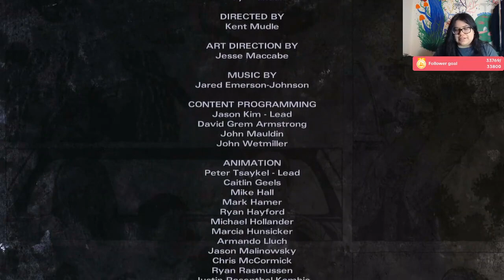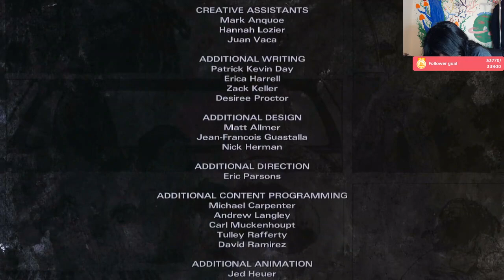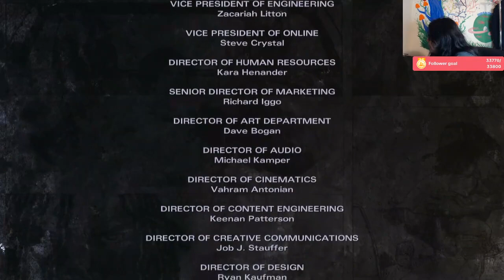THE WALKING DEAD: MICHONNE MINI SERIES ( TTOK LIVE #1 )